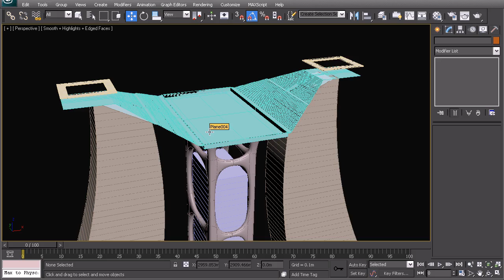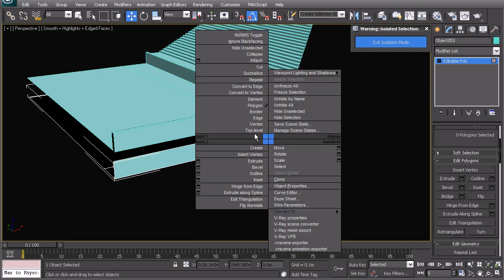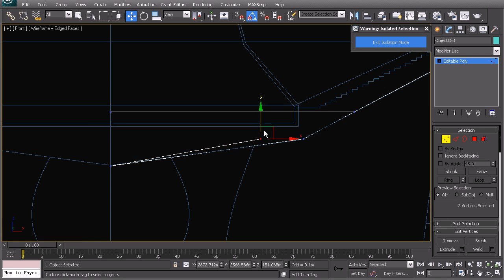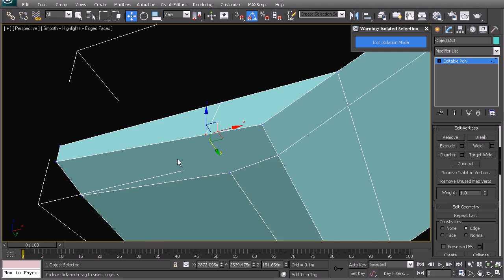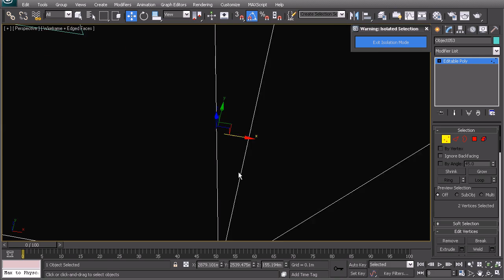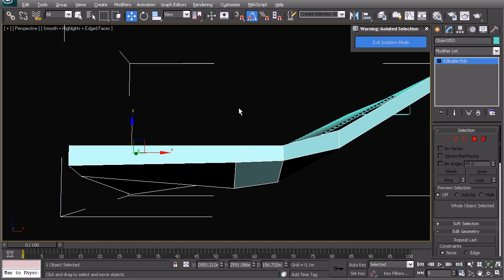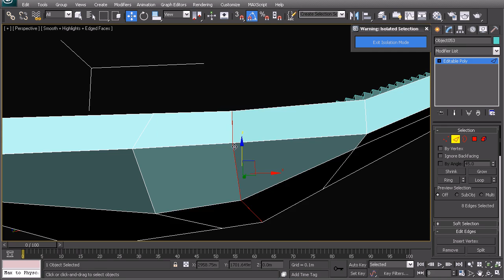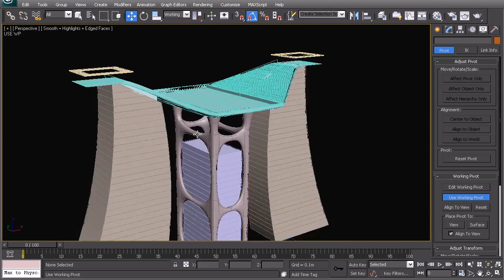25 Organic modeling of the stadium shell